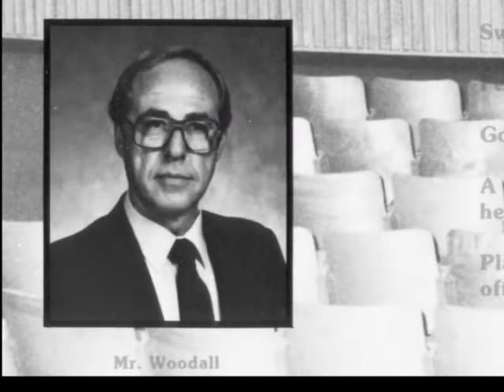CHS Band Episode 6, 1981-1991: Norman Woodall Part Two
The band program evolves with the times, 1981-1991